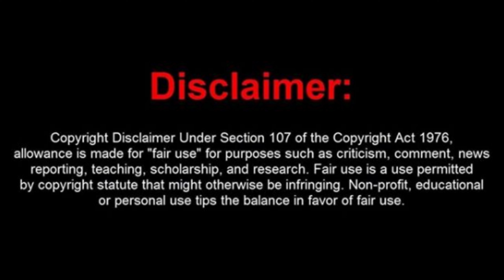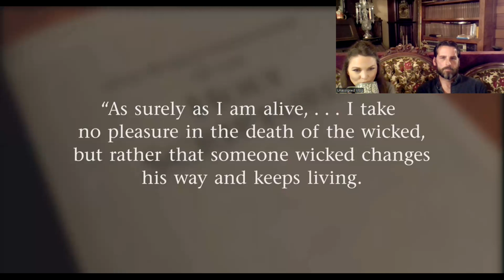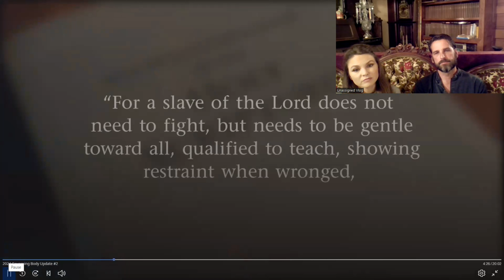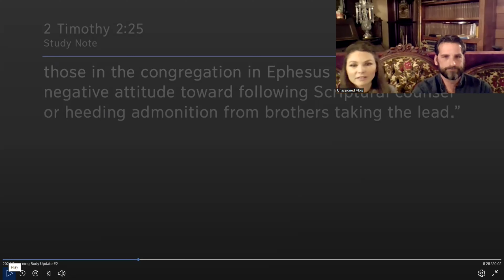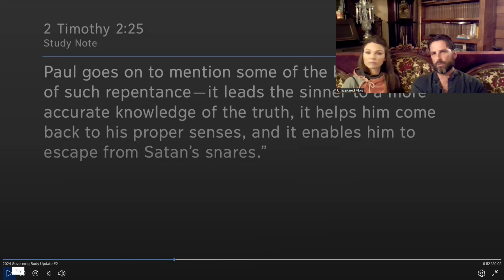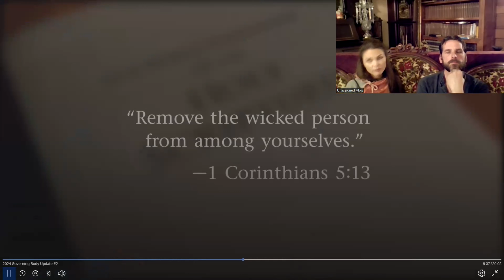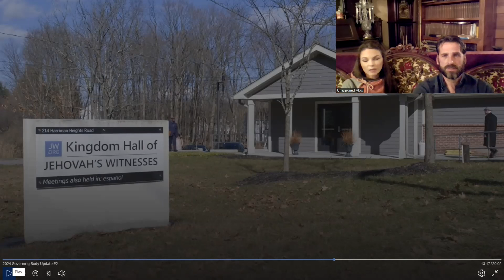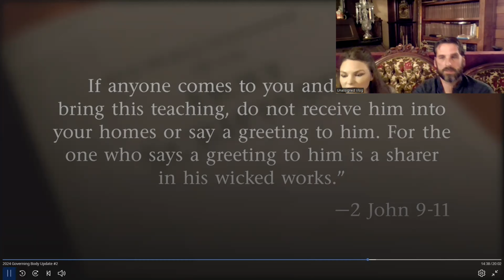EX JW Live Reaction to Governing Body Update March 2024 ~ Cell Salvage ~ Tiffany loses her cool!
Here is our live reaction to the Governing Body Update March 2024. And Tiffany loses her cool! lol